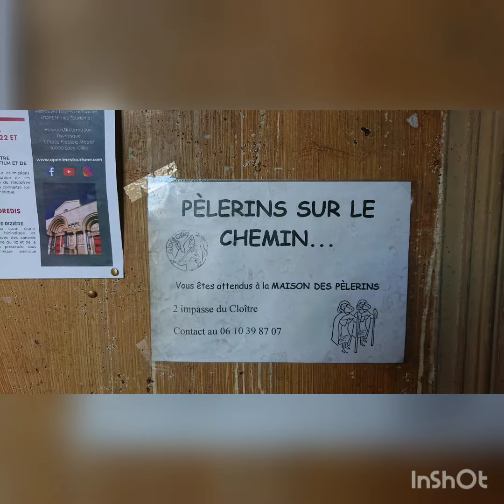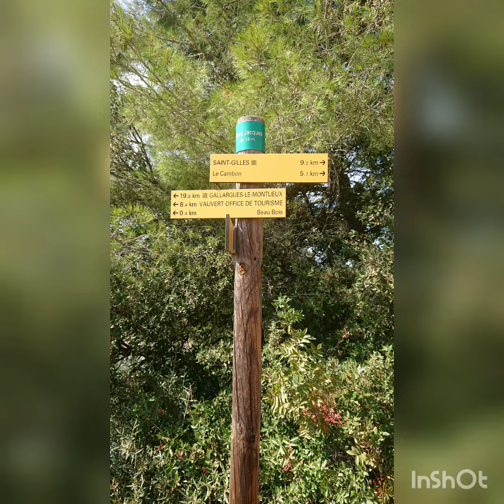Arles/Vauvert 21 aout 2019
Piouuuu sacrée journée